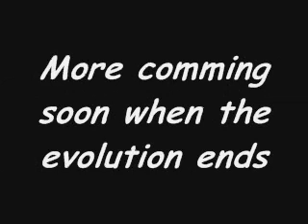evolution trailer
the trailer for my evolution video